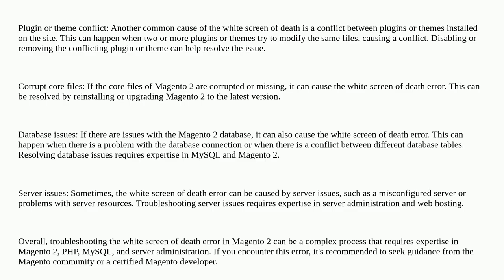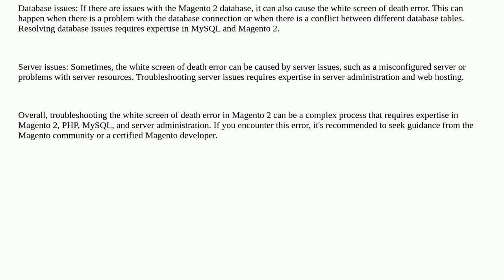INSTALLATION ENCOUNTER "WHITE SCREEN OF DEATH"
A special thanks goes out to the community

  magento-1.7 php-7 magento2 template error